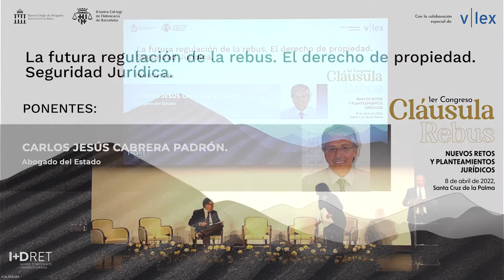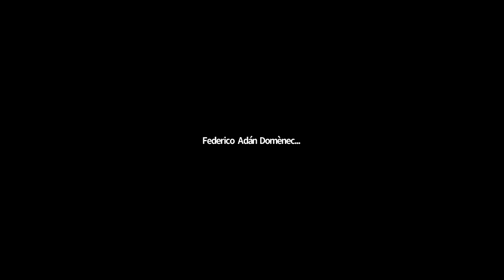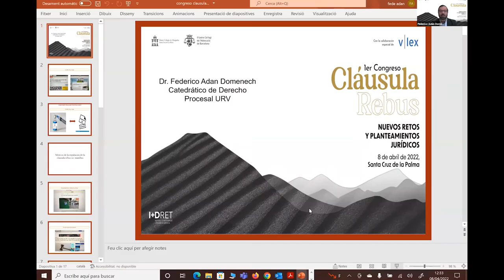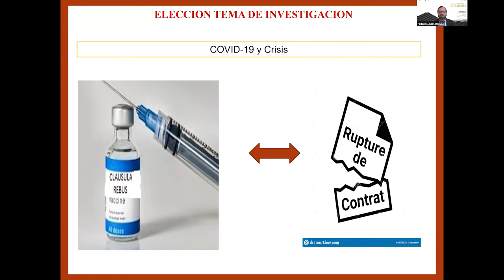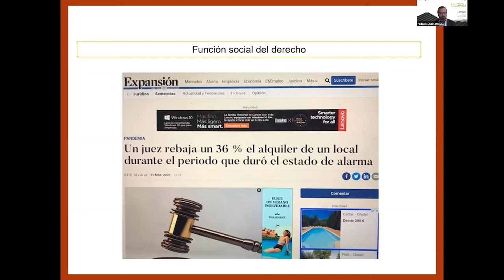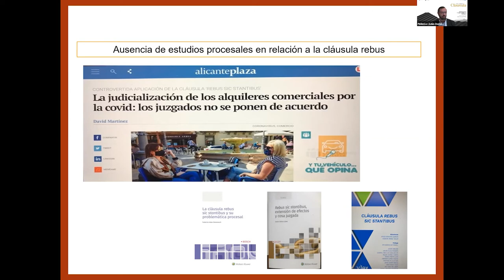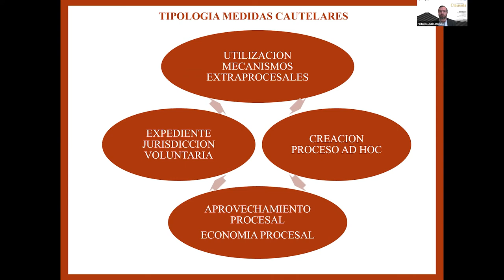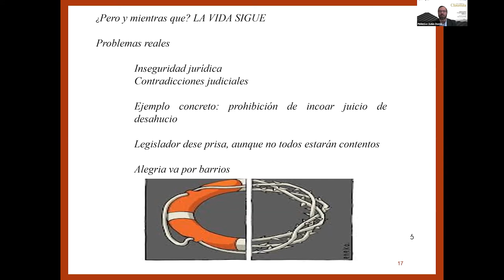Mesa 1. “La futura regulación de la rebus. El derecho de propiedad. Seguridad Jurídica”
La sesión “La futura regulación de la rebus. El derecho de propiedad. Seguridad Jurídica” se enmarca dentro del I Congreso Cláusula Rebus. Nuevos retos y planteamientos jurídicos, organizado por Ilustre Colegio de Abogados de Santa Cruz de La Palma y el Il·lustre Col·legi de l'Advocacia de Barcelona (ICAB) -a través del Instituto de Investigación e Innovación Jurídica I+Dret-, y con la colaboración especial de vLex.
Presenta/modera: Jesús M. Sánchez
Cargo: Decano del Ilustre Colegio de la Abogacía de Barcelona (ICAB)
Ponentes: María Aránzazu Calzadilla Medina - Jaume Alonso-Cuevillas i Sayrol - Frederic Adán Doménech
Cargos: Profesora titular de Derecho Civil, Decana de la Facultad de Derecho de la Universidad La Laguna - Catedrático de Derecho Procesal de la Universidad de Barcelona - Catedrático de Derecho Procesal de la Universidad Rovira i Virgili